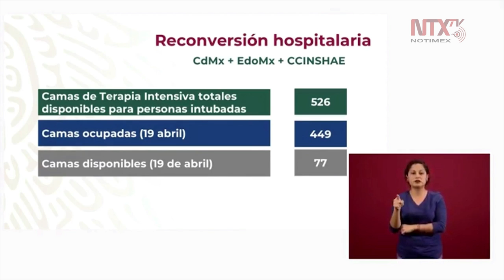Las camas de terapia intensiva disponibles en total son 526: Gustavo Reyes Terán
Gustavo Reyes Terán, comisionado Coordinador de los Institutos Nacionales de Salud, expone la capacidad de los institutos nacionales de salud para la atención de pacientes de COVID19 en México.